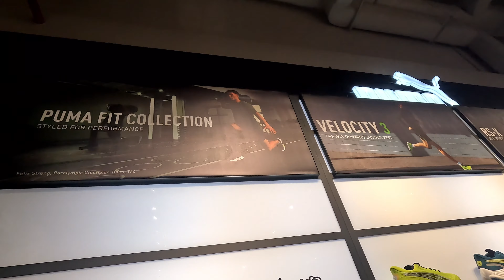PUMA | PUMA STORE AL RASHID MALL | AL KHOBAR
HI MGA IDOL MAY PANIBAGONG VLOG NANAMAN TAYO ITO PO YONG PUMA SHOES LOCATED SILA SA AL RASHID MALL 3RD FLOOR FIRAS IBN NUDUR ST. AL KHOBAR